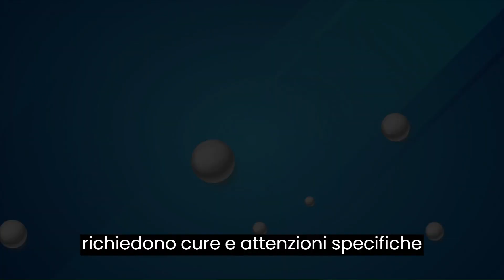Il Miglior Modo per Pulire le Perle: Consigli e Trucchi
Sei appassionato di gioielli in perle? Non perdere questo video informativo su come pulire e prenderti cura delle tue perle preziose. Condividiamo i migliori metodi testati e consigli su come mantenere le perle splendenti e luminose nel tempo. Dalla pulizia delicata alle precauzioni da prendere, imparerai tutto ciò che c'è da sapere per far brillare le tue perle come nuove. Scopri i segreti dei professionisti per preservare la bellezza senza tempo di queste gemme naturali. Guarda il video e sorprenditi con i risultati!